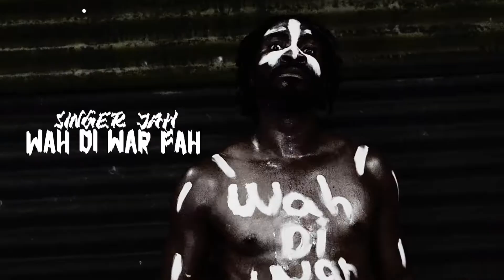wah di war fah-official video by-singer Jah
video produce by positive studio wisdom riddim Singer Jah • Roots Reggae & Culture